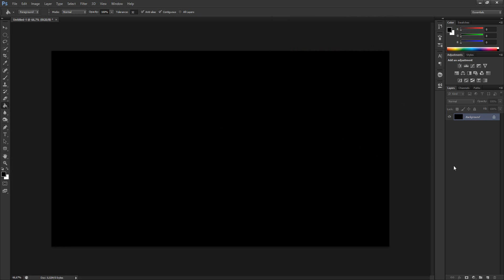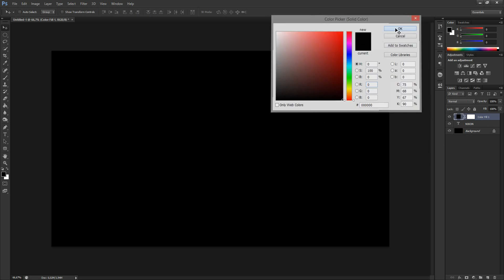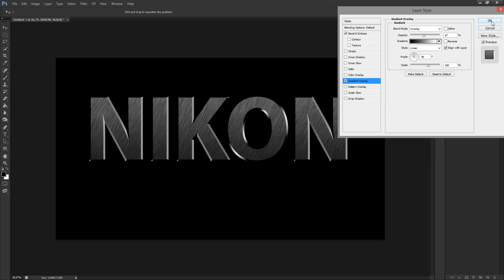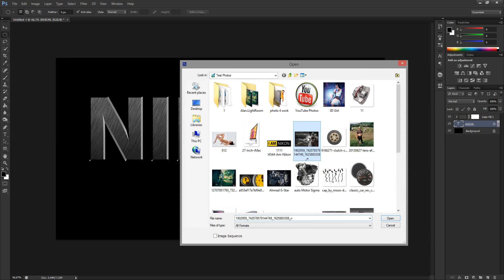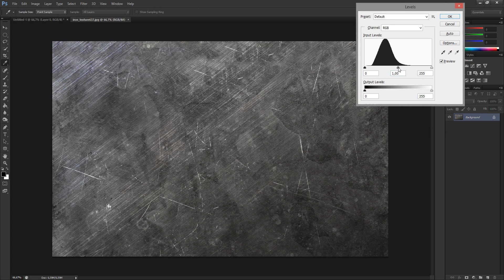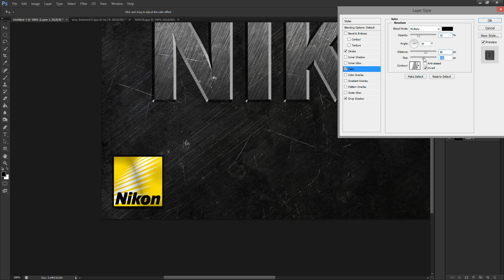كيفية عمل اسم من المعدن بالفوتوشوب - Metal Name Effect ,Photoshop Tutorial